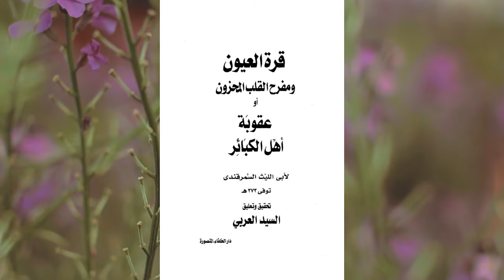JANNAT mein bhe Aurat Mard ka Parda kyun hai?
0:00 Channel Intro